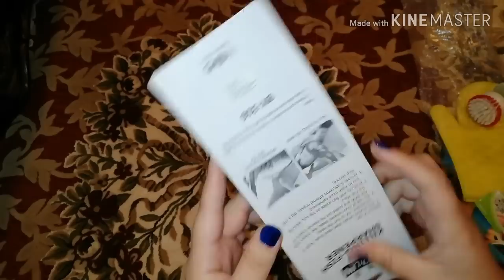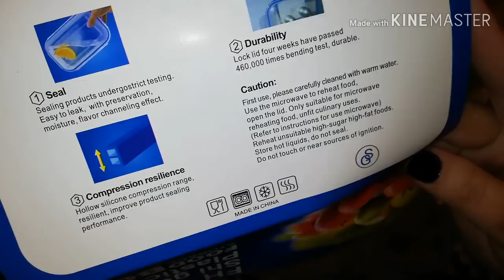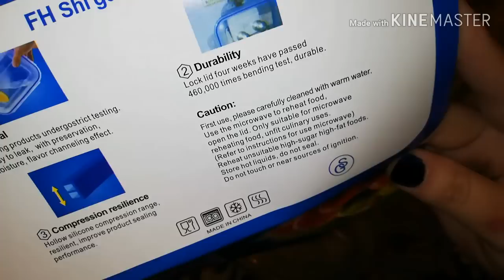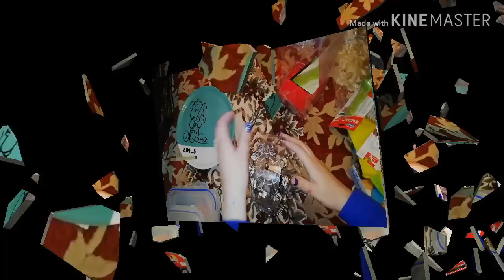الرفايع اللي مش بتخلص 😍 جهاز العروسة حكايات بنات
الفيديو النهارده هتحبوه جدا هيكون عن الرفايع شوفتوا كذا فيديو معايا قبل كدا عن الرفايع وبردو مش بتنتهي ماتنسوش تشتركوا في القناة وتفعلوا الجرس عشان تشوفوا كل الجهاز اول بأول وماتنسوش اللايك وهستنى رأيكوا في الكومنتات